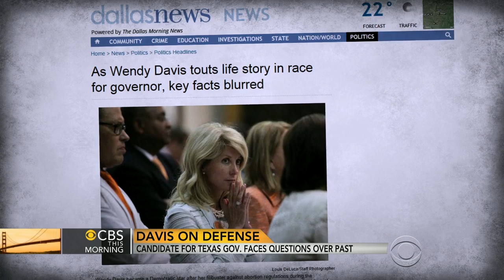Wendy Davis on the defense: Texas gubernatorial candidate faces questions about past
Wendy Davis, the Texas state senator who gained national attention for a filibuster, is in the spotlight again after parts of her life story started coming into question. Anna Werner reports.